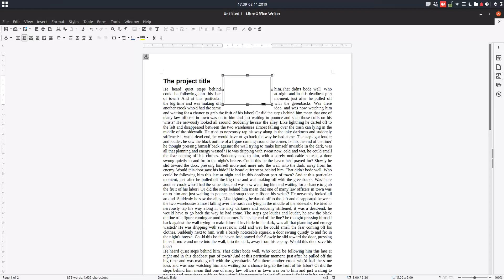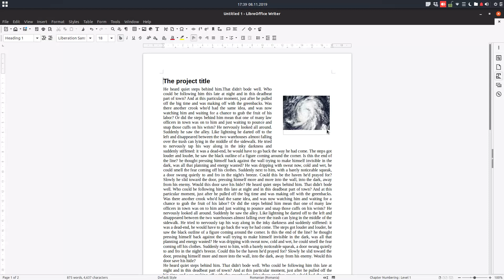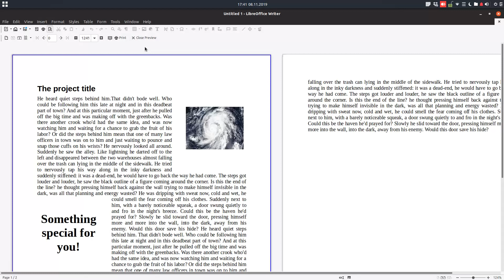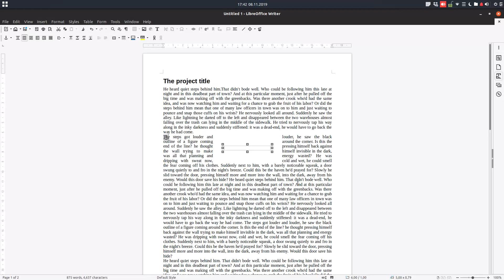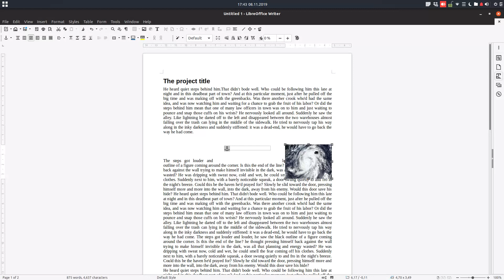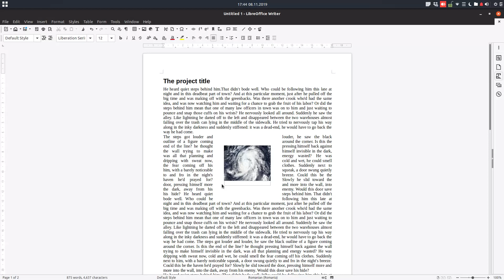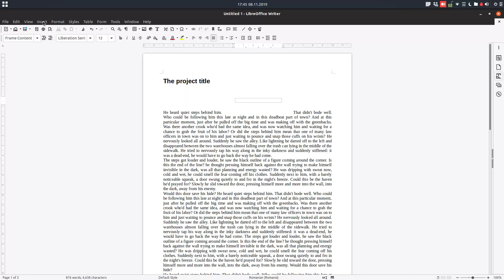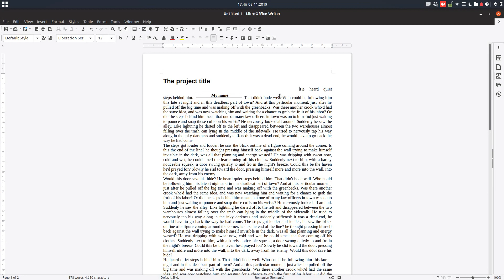How to anchor frames to page, to paragraph, to character or as character in LibreOffice Writer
In this video we will learn how to anchor frames to page, to paragraph, to character or as character in LibreOffice Writer. Watch the advantages and disadvantages of each one.